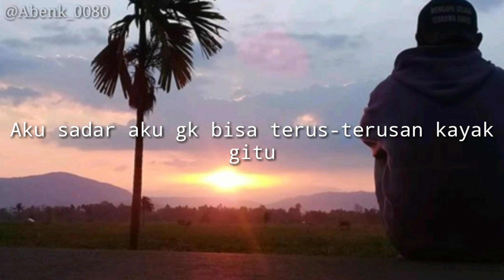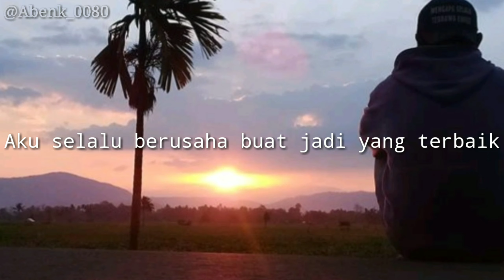Puisi buat mantan - Story WA baper